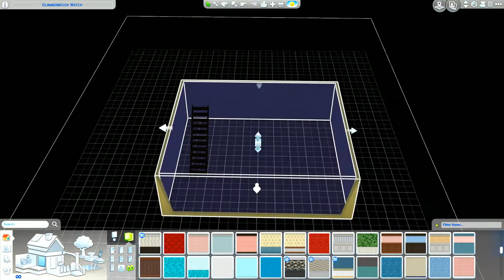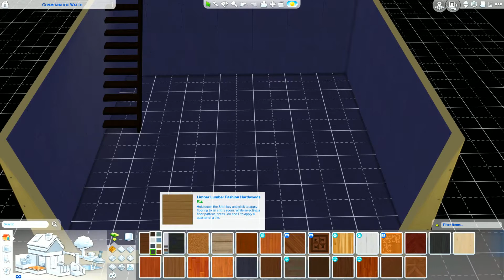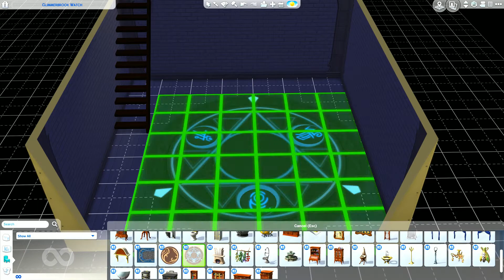[TEEN 13+] The Sims 4 Speed Build ~ Witch House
Alright and welcome back!
Here is a little house for a witch, in celebration of the new game pack Realm of Magic!

I DID NOT MAKE OR OWN THE SONG IN THE END!! GO TO THEIR CHANNEL FOR MORE AWESOME MUSIC!